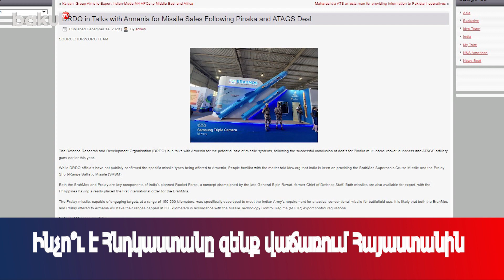Ինչո՞ւ է Հնդկաստանը զենք վաճառում Հայաստանին